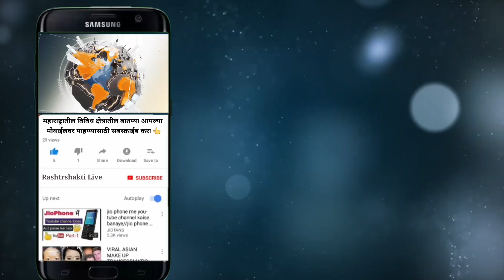विधानसभेत अध्यक्षांबद्दल अपशब्द : जयंत पाटील यांच एका वर्षासाठी निलंबन होणार ?